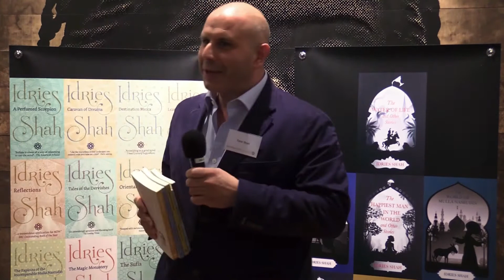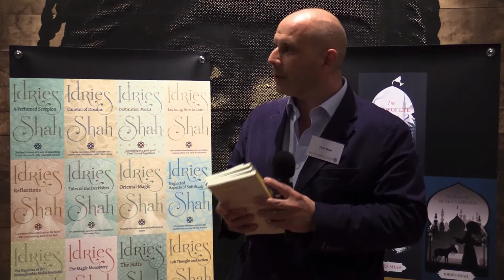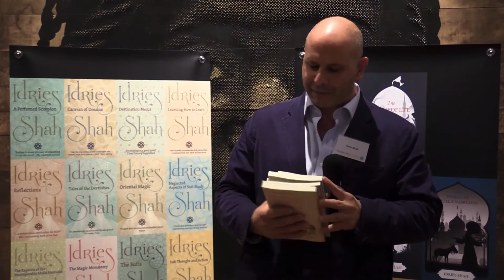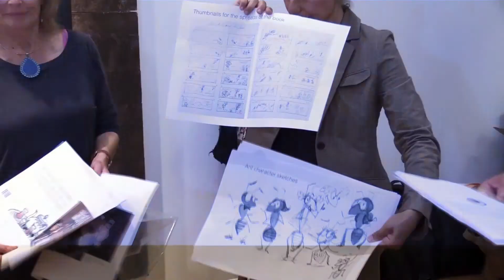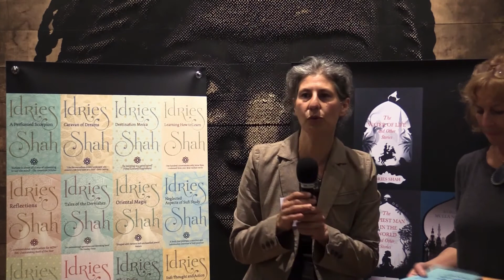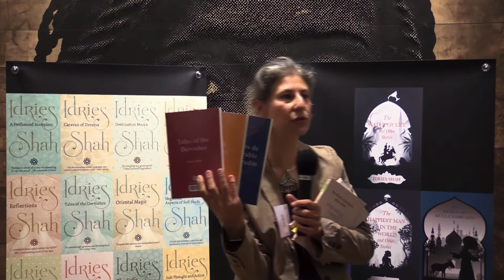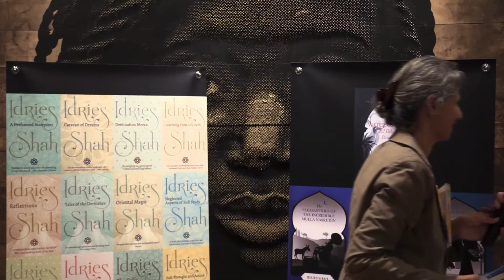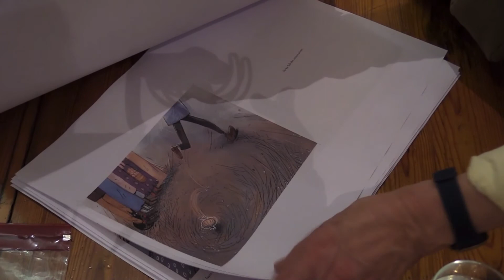Idries Shah Foundation 2017 Event ~ London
Many thanks to all the ISF Friends for your continued support! We really enjoyed seeing everyone at the October 2017 event in London.